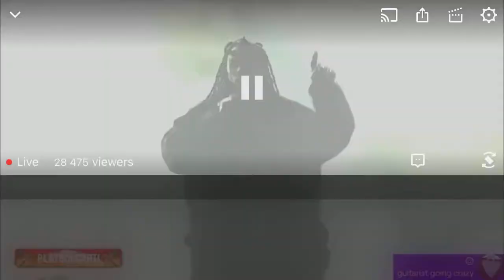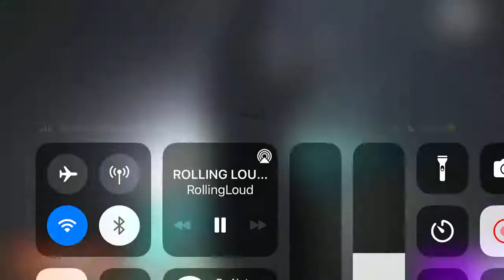Playboi Carti Falls off stage at Rolling loud LA 2021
Playboi Carti Rolling Loud Performance 2021 LA